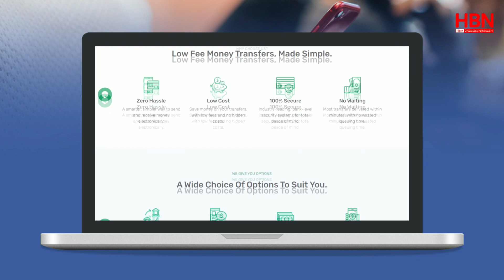FAYSAL ROOBLE "ITOOBIYA WAXAY KU DAMBAYN DOONTAA LABA MID UUN"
hbntv mowliidhajiabdi FAYSAL ROOBLE "ITOOBIYA WAXAY KU DAMBAYN DOONTAA LABA MID UUN"